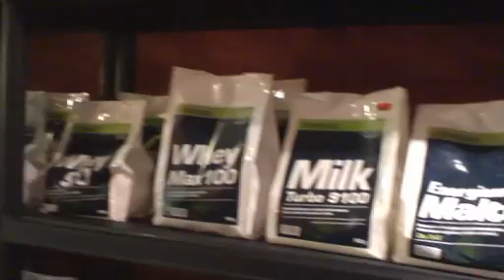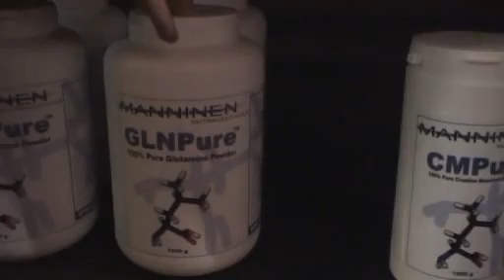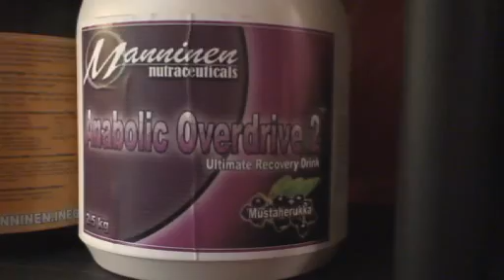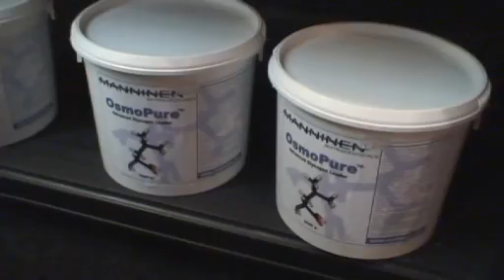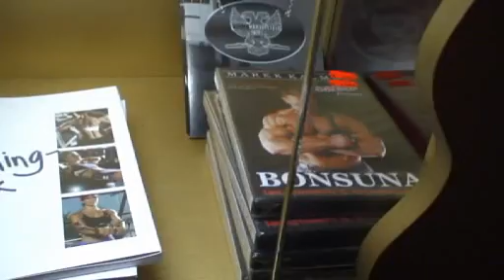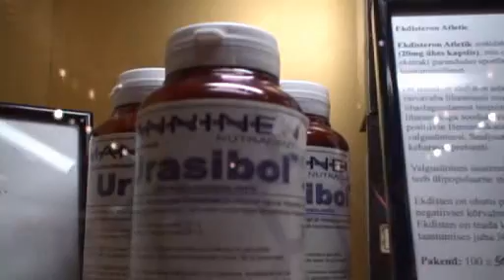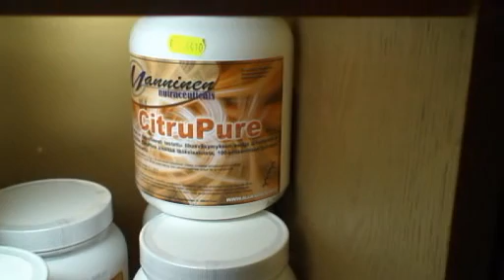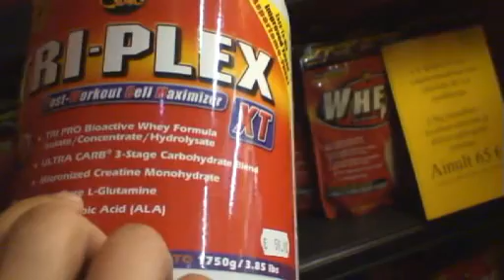Bonsuna.com pood Viru tn27